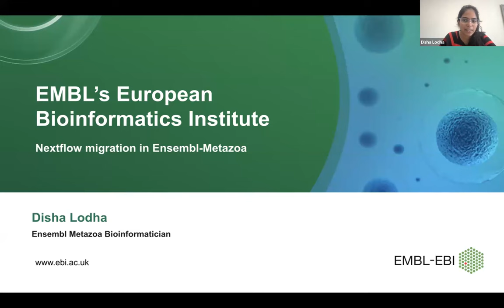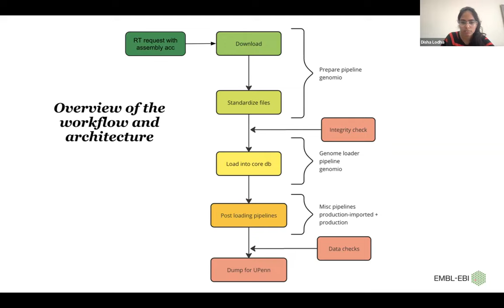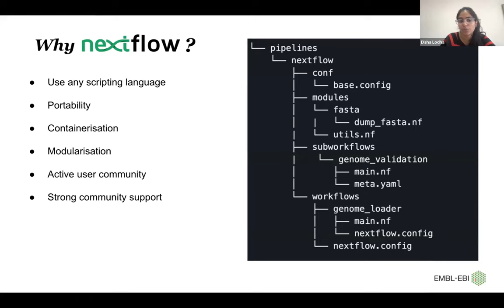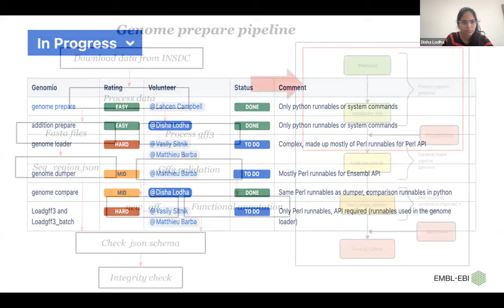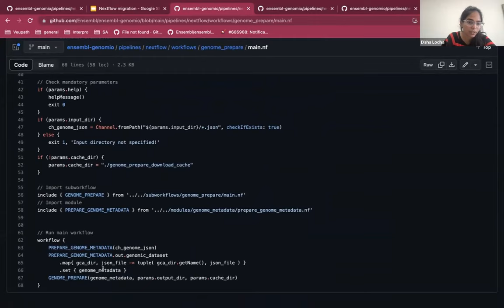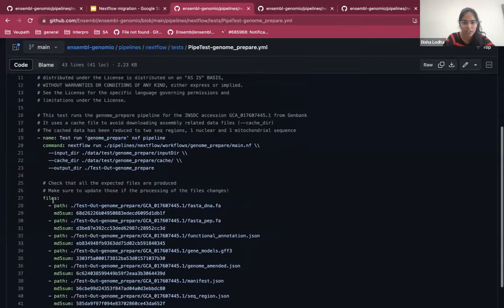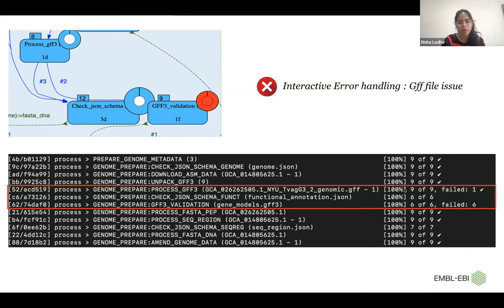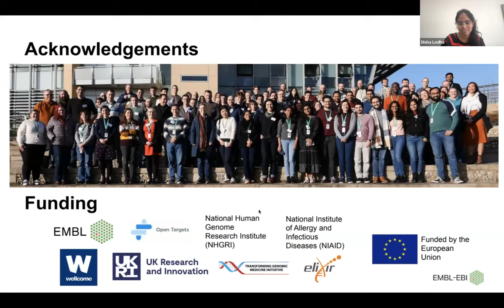Nextflow at Ensembl Metazoa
Disha Lodha from Ensembl Metazoa at EMBL-EBI talks about how they are moving the analytics for the popular genome browser to Nextflow.